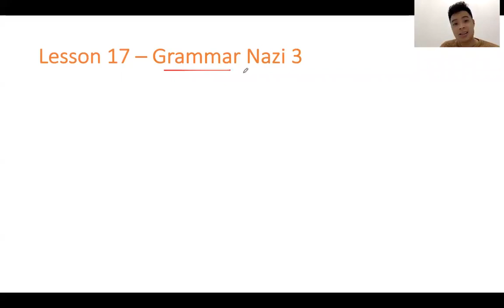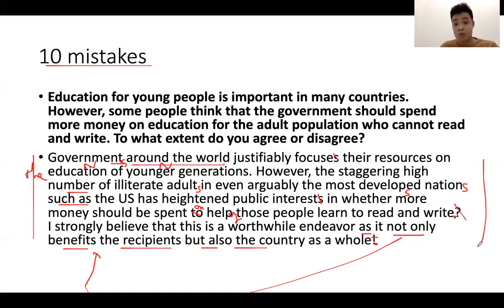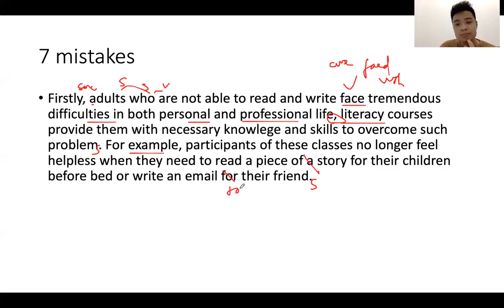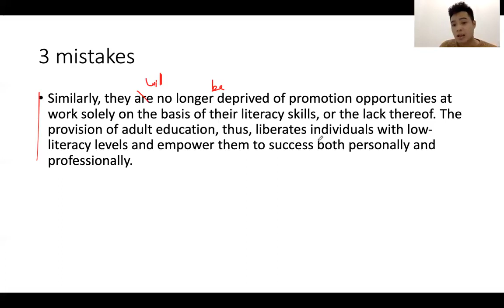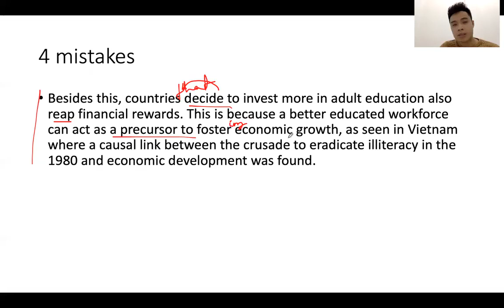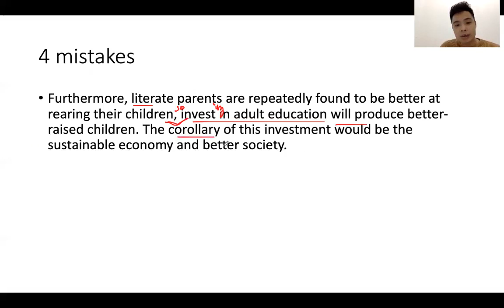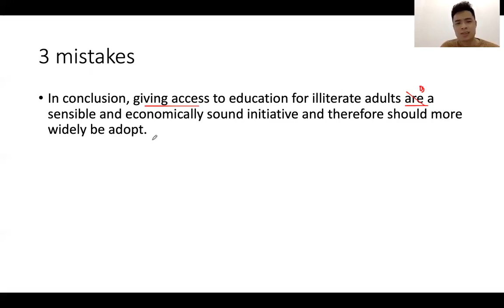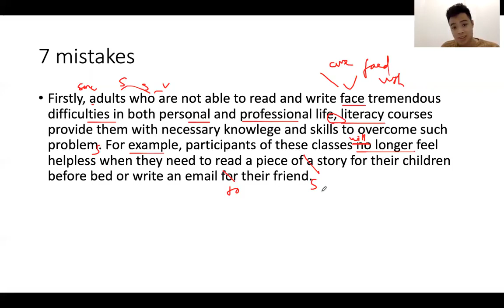Luyện viết cấu trúc tiếng anh Grammar 17 jony teo